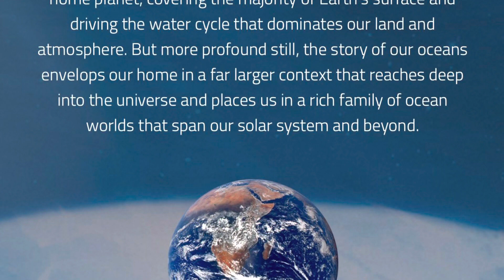Berm rebar & OLM pillars at SpaceX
Windy day and no mosquitos were to be found, which allowed easy access to view the berm. Photos taken December 14, 2022. Location: SpaceX Launch Site Boca Chica Texas.

Ethereum Wallet: 0xd403f725eeB79b7358C741327a2a815B185F6f69
BTC Wallet: 35qrNVDuPNAG659ohQNYeUZKqgkgewb5Q7

Video every ocean in the solar system and harvest the water, to sustain life in space.

OCEAN CAMERA SPACE CORP.OCEAN CAMERA SPACE CORP.